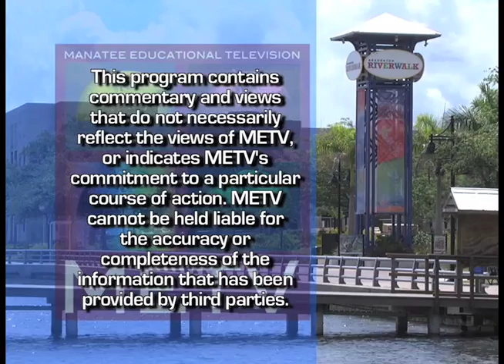2016 SCF Hall of Fame